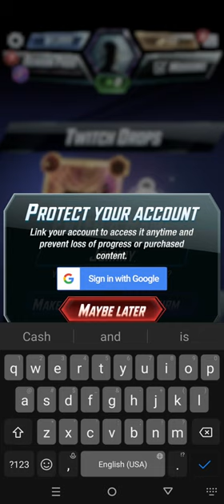Marvel SNAP Gameplay Walkthrough | No Commentary | NoCopyRight (2024)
Marvel Snap is a digital collectible card game developed by Second Dinner and published by Nuverse for Android, iOS, macOS, and Windows. The game features a collection of different characters from the Marvel Universe. The game was released on October 18, 2022, after a period of beta testing